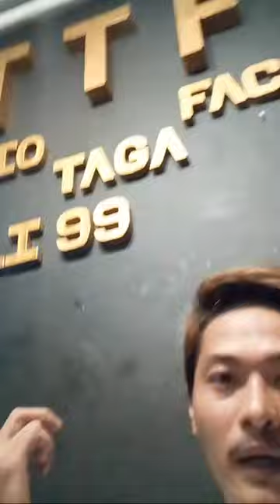TTFYxTUC Anak Ng Puta Tigilan Mo Yan TTFY Can Live W/o TUC